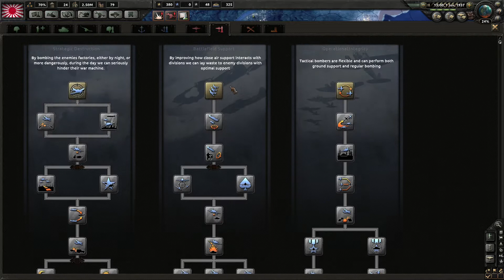Let's Learn HOI4 as Japan - EP 5: Encircling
Hello and welcome to my newest let's learn series where we will be playing hearts of Iron IV, which is finally out. We will be playing as the Empire of Japan, and as I am completely new to the game, the campaign will focus on learning the game mechanics more than doing a perfect job! This also means that I don't necessarily plan to finish this series, depending on how it goes.

This will help me out a lot with the channel.